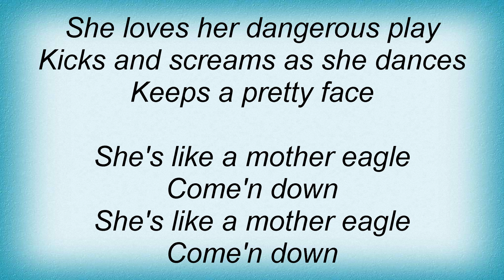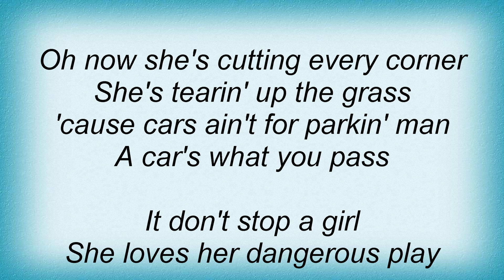Jane's Addiction - Wrong Girl Lyrics